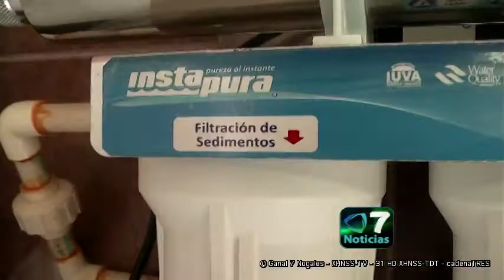Reciben donación de Comité Internacional de Cruz Roja